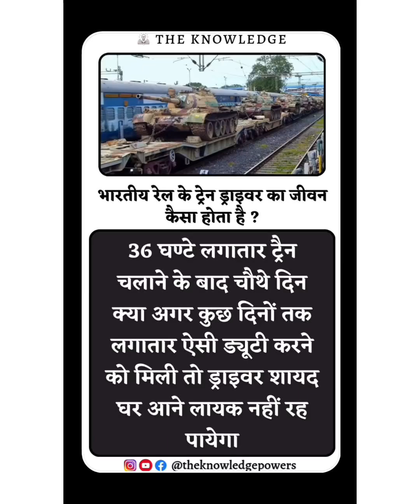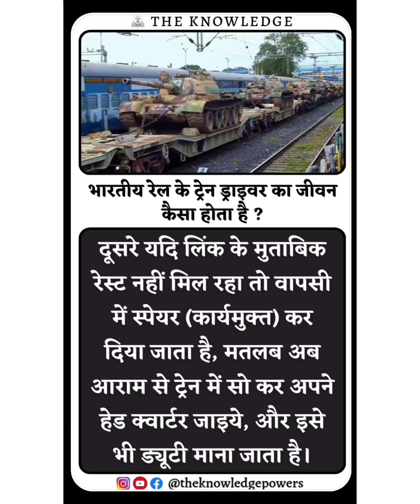भारतीय रेल के ट्रेन ड्राइवर का जीवन कैसा होता है ?